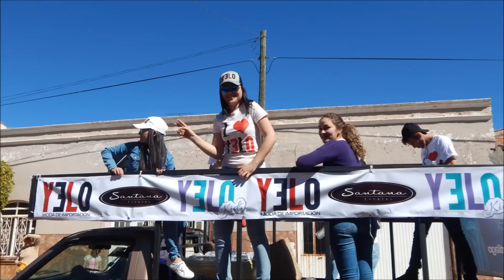Gente Bella en las Fiestas de San ignacio Cerro Gordo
Disfruta de la Región de los Altos de Jalisco, Pueblos de encanto Colonial, El mejor Tequila, santuarios monumentales, Haciendas, Balnearios, los mejores Restaurantes, Ferias, eventos, y las mujeres mas Guapas del mundo. RESERVA AL CEL 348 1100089